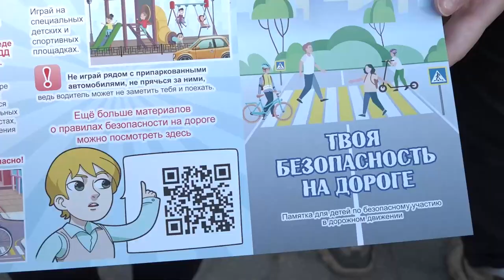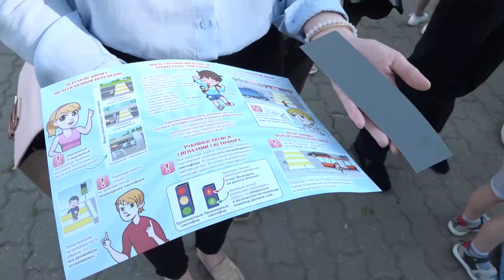Дети за рулем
Маленькие водители велосипедов и самокатов почувствовали себя полноценными участниками дорожного движения. В детском автогородке прошел мастер-класс от сотрудников Госавтоинспекции. Настоящая разметка и дорожные знаки - все, как на большой трассе. Подробнее - в сюжете Олеси Лукиной.